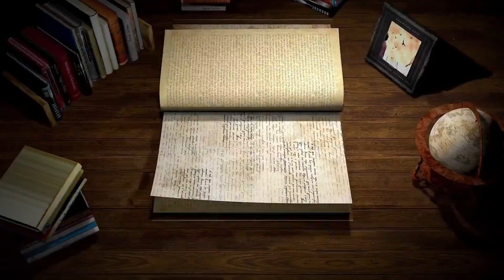KISAH NGERI - PEMAKAMAN SULASTRI - GADIS YANG DIBAKAR HIDUP HIDUP PART15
Sulastri, gadis dari desa itu harus membakar impiannya untuk membahagiakan kedua orang tuanya di kampung karena kesucian yang ia jaga selama ini direnggut paksa oleh 5 pemuda.